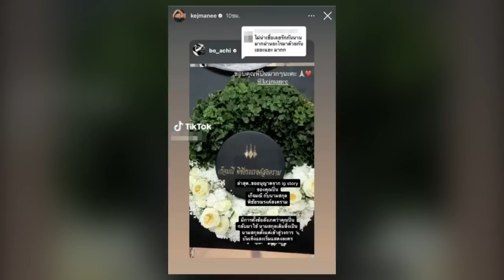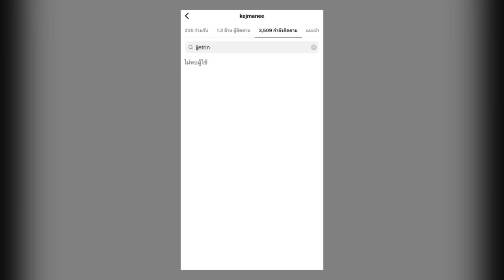มาหาน้องสาวถึงบ้าน! พี่ชายแท้ๆ ปิ่น เก็จมณี หลังมีข่าวเลิกสามี เจ เจตริน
เรียกได้ว่าเป็นประเด็นที่ยังมีผู้คนให้ความสนใจกันเป็นอย่างมากสำหรับข่าวลือ ปิ่น เก็จมณี-เจ เจตริน เป็นคู่รักดาราดังเซ็นใบหย่ากันแล้ว แต่​ ณ ตอนนี้ทั้งคู่ก็ยังไม่ได้มีการออกมาให้สัมภาษณ์ถึงข่าวลือดังกล่าว ทำเอาบรรดาแฟนคลับต่างพากันคิดไปต่างๆนานา

จนกระทั่งในเวลาต่อมาได้มีชาวเน็ตจับสังเกตนามสกุล ปิ่น เก็จมณี ที่ได้ส่งพวงหรีดไปให้กับคุณแม่โบ ชญาดา ในงานขาวดำ ซึ่งได้ส่งไปในนาม เก็จมณี พิชัยรณรงค์สงคราม ซึ่งเป็นนามสกุลเดิม ปิ่น เก็จมณี